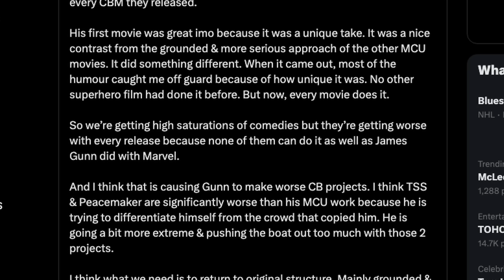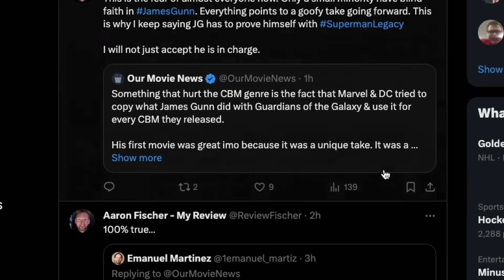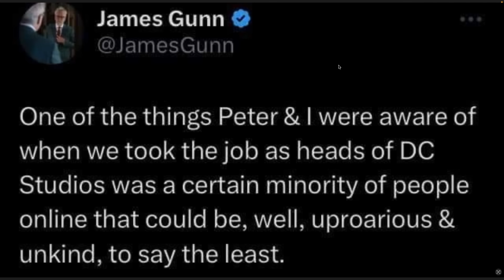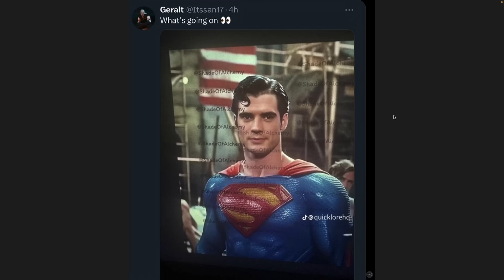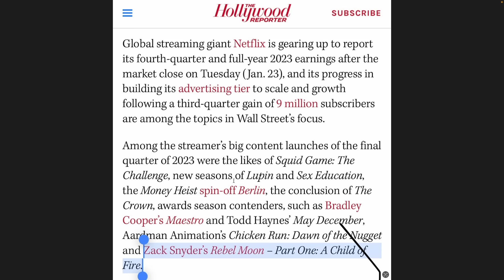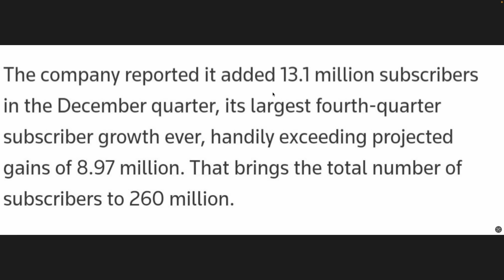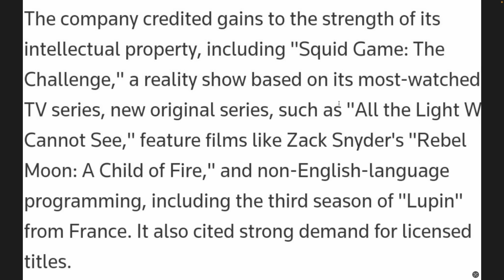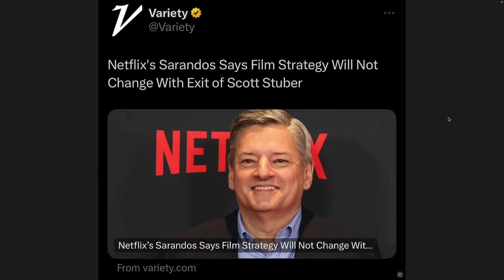The Future of the DCEU on Netflix Explained - The Netflix Earnings report BOMBSHELL!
Let's get the real facts out there and push the emotions and talk real numbers...